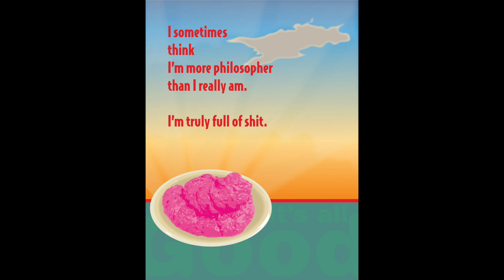Full Of Sh*t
Done in the spirit of haiku, artist Terri Lloyd recognizes that she's full of shit.